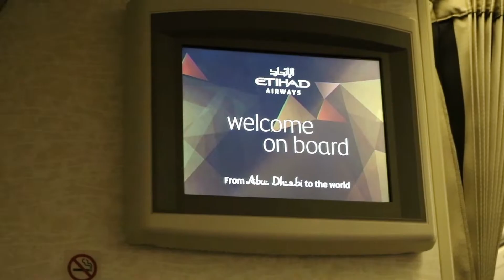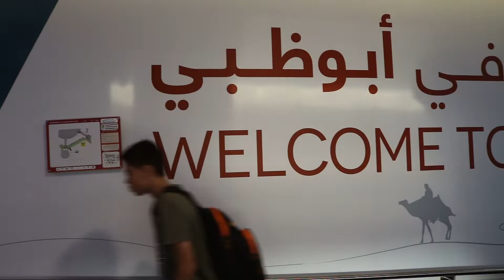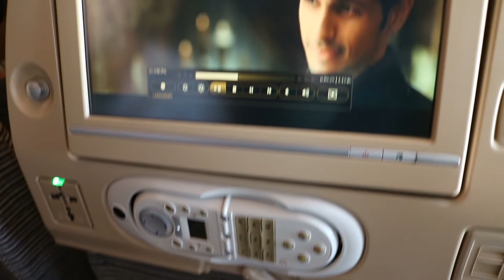Starkation | Round Trip | Flight to Bangkok | Day 1-2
In my first vlog, my boyfriend and I travel to Bangkok. It was a long flight from at least 13 hours! And I haven't even mentioned the delay haha! The following weeks I will post some more videos about our trip in Thailand. We visit places like Bangkok, The River Kwai, Chiang Mai and many more. Enjoy and have a lovely day.